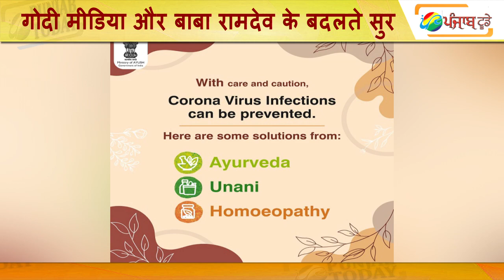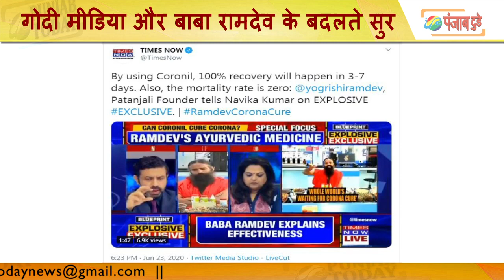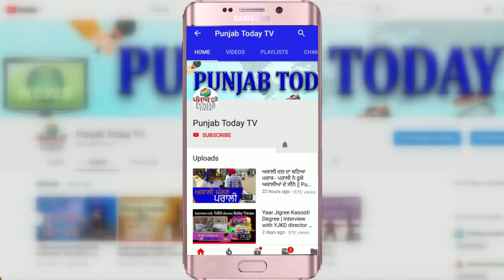Baba Ramdev vs Arnab | बाबा राम देव का दावा सच या सिर्फ TRP का खेल | kanhiya kumar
Kanhiya Kumar | Modi | Baba Ramdev | Patanjali | Arnab Goswami |